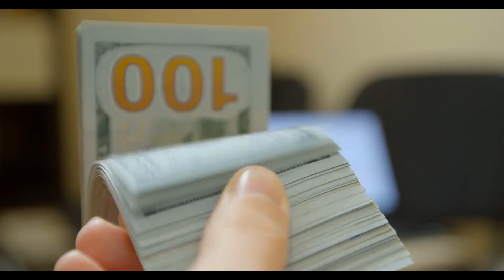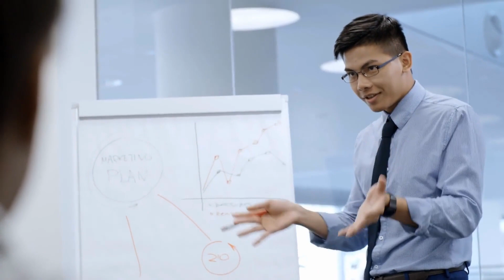What Does Legging in Mean